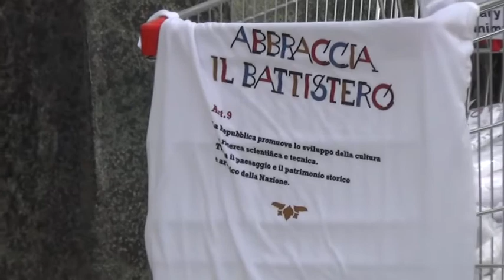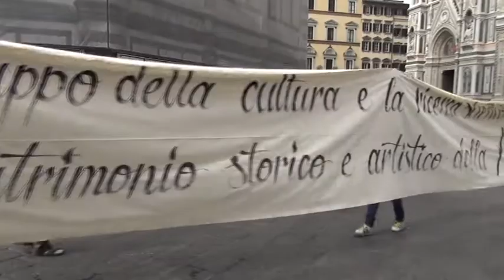Flashmob: Abbracciamo il Battistero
Flashmob intorno al Battistero. Firenze si mobilita per abbracciare il suo monumento simbolo e contribuire al suo restauro.